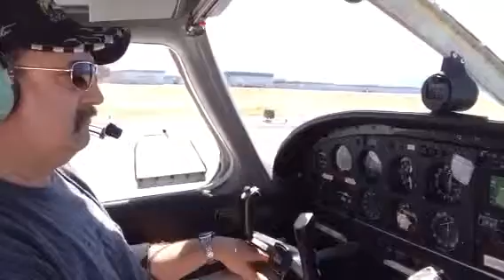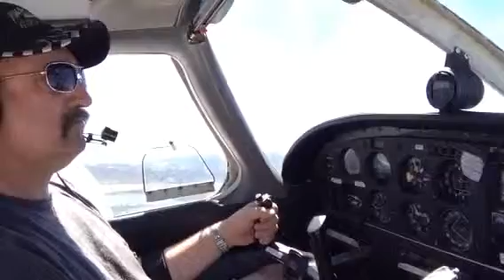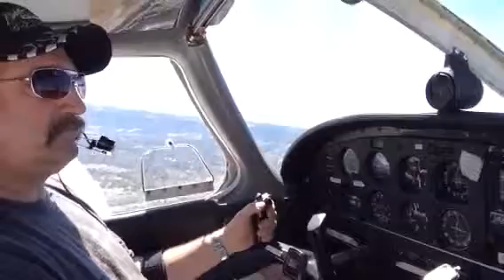Dwight I Worrell flying his Warrior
Flying my plane to Santa Rosa, take off from Livermore, ca.